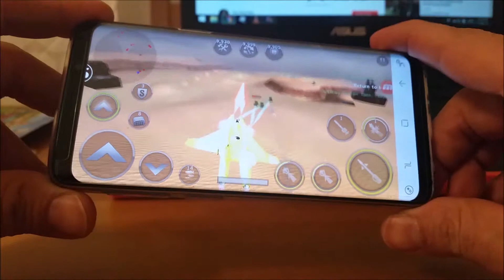Gunship Battle Longinus Cheat (Auto-Laser without pressing)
Hacked by me. Jealous? 😂